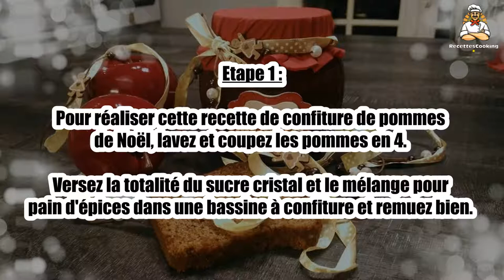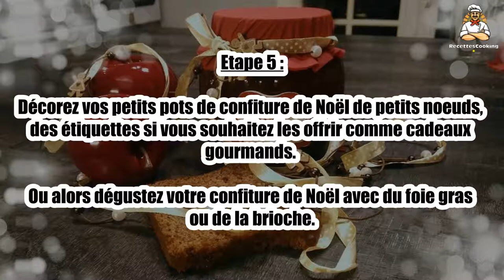Recette : Confiture de Noël pommes et pain d'épices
Bonjour à tous, aujourd’hui recettescooking.com vous présente la recette suivante : Confiture de Noël pommes et pain d'épices

TEMPS TOTAL : 90 min
Préparation : 30 min
Cuisson : 60 min

Ingrédients :

2 kg de pommes du jardin
1,6 kg de sucre cristal
4 tranches moyennes de pain d'épices maison
5 c. à soupe de 4 épices ou mélange pour pain d'épices
1 jus de citron entier
1 poignée de pépins des pommes utilisées
1 gaze stérile pour la cuisson des pépins et un peu de ficelle alimentaire
6 bocaux moyens

Etape 1 : Pour réaliser cette recette de confiture de pommes de Noël, lavez et coupez les pommes en 4.

Versez la totalité du sucre cristal et le mélange pour pain d'épices dans une bassine à confiture et remuez bien.

Etape 2 : Ajoutez le jus de citron et les pépins de pommes déposés dans une gaze bien serrée avec de la ficelle alimentaire (pour la pectine qui permettra une bonne prise de votre confiture).

Faites cuire à feu moyen sans couvercle durant 30 minutes.

Etape 3 : Ajoutez 4 tranches de pain d'épices maison en petit dés, remuez et faites cuire à nouveau 30 minutes.

Vous pouvez laisser des morceaux de pommes fondantes ou bien les mixer (à votre convenance).

Etape 4 : Je préfère personnellement laisser quelques morceaux de pommes fondantes.

Versez votre recette de Noël dans des pots à confiture et retournez vos bocaux jusqu'à complet refroidissement.

Etape 5 : Décorez vos petits pots de confiture de Noël de petits noeuds, des étiquettes si vous souhaitez les offrir comme cadeaux gourmands.

Ou alors dégustez votre confiture de Noël avec du foie gras ou de la brioche.